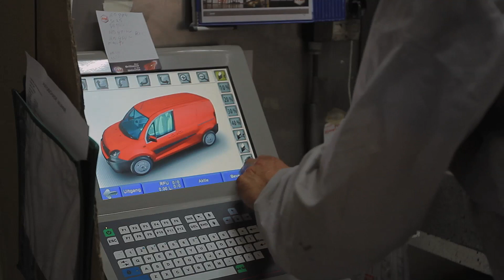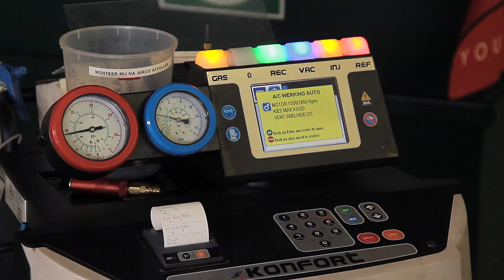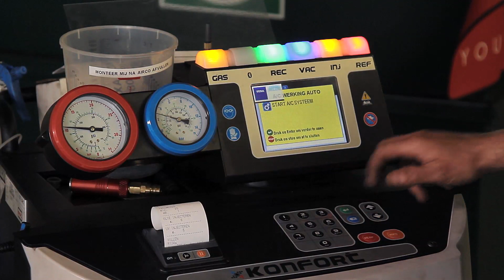Autobedrijf Wijnne in Doornspijk, Dieren & Nijmegen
Bedrijfspresentatie autobedrijf Wijnne